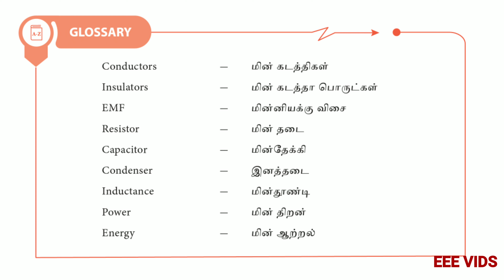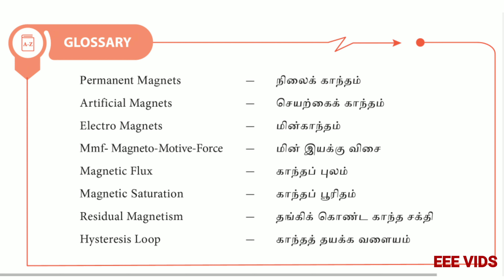நீங்கள் தெரிந்துக்கொள்ள வேண்டிய சில முக்கியமான Electrical words-கள் தமிழில்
Electricity Glossary in tamil meaning

Ampere - The ampere is the standard unit of measure of electric current. It is sometimes written as amp.

Alternating current (AC) - An electric current that reverses direction on a periodic basis. It is widely used to transport power on power lines.

Battery - A device that stores and produces electricity from chemical cells.

Capacitor - A basic electrical component that stores electric charge. Capacitors are made from two electrical conductors separated by an insulator.

Conductor - A material that allows the free flow of electric charge. Copper wiring is the most widely used electrical conductor.

Coulomb's law - A law of physics that describes the electrostatic interaction between charged particles.

Diode - An electronic component that only allows current flow in one direction.

Direct current (DC) - A type of current that only flows in one direction (unlike AC which periodically reverses direction).

Electric charge - This is a basic characteristic of matter that is based on the balance of protons (positive charge) and electrons (negative charge). The standard unit for electric charge is the coulomb.

Electric circuit - An electric circuit is a collection of electronic components connected by a conductive wire that allows for electric current to flow.

Electric current - Electric current is the flow of electric charge through a material. The standard unit for electric current is the ampere.

Electric potential - The electric potential is the difference in electrical charge between two points in a circuit. It is also called the voltage. The standard unit for electric potential is volts.

Electromagnetism - The interaction between magnetic fields and electric currents.

Electron - A basic subatomic particle found in all atoms, electrons carry electricity by flowing from one atom to the next in a conductive material.

Farad - The standard unit of measure for capacitance.

Henry - The standard unit of measure for inductance.

Inductor - A basic passive electrical component that resists changes in electric current. Inductors are generally made by winding or coiling a wire, sometimes around a magnetic core. The unit of measure for an inductor is the Henry.

Insulator - A material in which an electronic charge does not flow freely and does not conduct the flow of electric current.

Magnetic field - The magnetic influence produced by electric currents and magnetic materials.

Ohm - The standard unit of measure for resistance.

Ohm's law - A law of physics that describes the relationship between voltage, current, and resistance using the equation V = IR.

Resistor - A basic electronic component that prevents the flow of electric current.

Semiconductor - A material that behaves between a conductor and an insulator depending on the conditions. Silicon is a widely used semiconductor in electronics.

Static electricity - The build up of an electric charge on the surface of an object. The charge remains in one area rather than flowing to another area.

Transformer - An electrical component that transfers electrical energy using inductive coupling between two winding circuits.

Transistor - A semiconductor device used in an electric circuit to regulate current flow to act as a gate, switch, or amplifier for electronic signals.

Volt - The standard unit of measure for electric potential (voltage).

Watt - The standard unit of measure used for electric power.